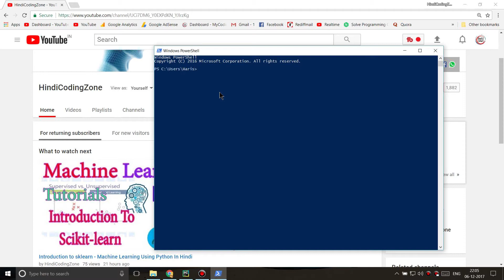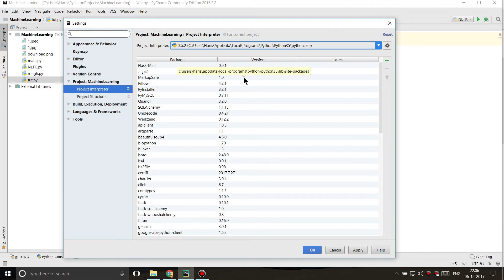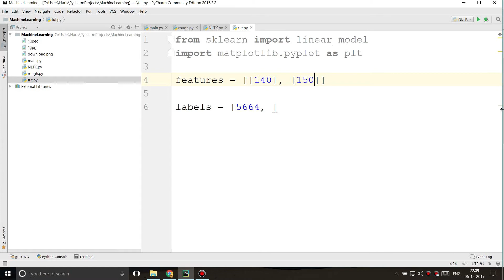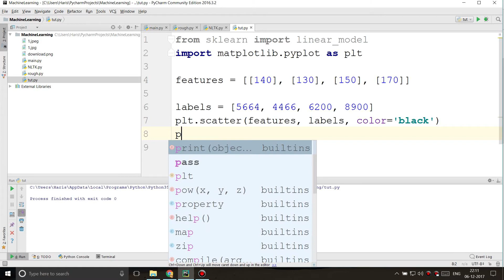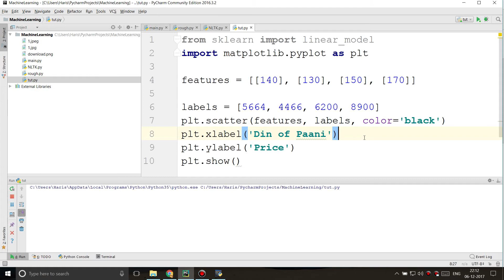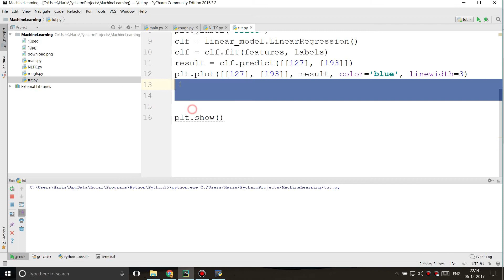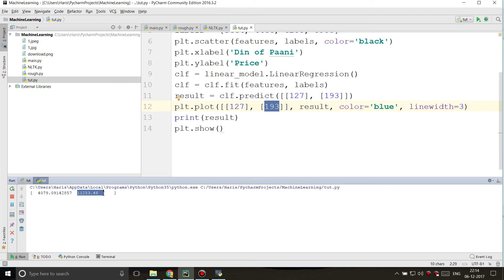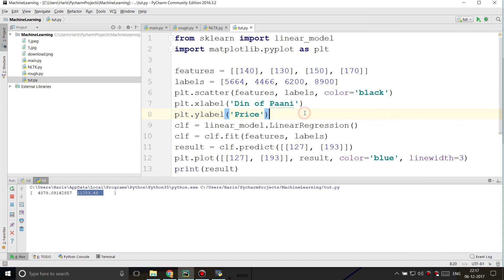Creating a Linear Regression Classifier using Sklearn - Machine Learning Tutorials In Hindi #8